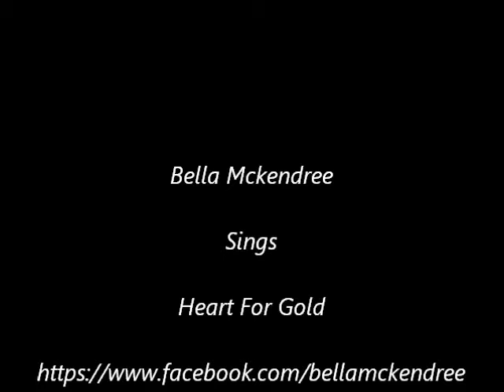Bella McKendree Sings Heart for Gold